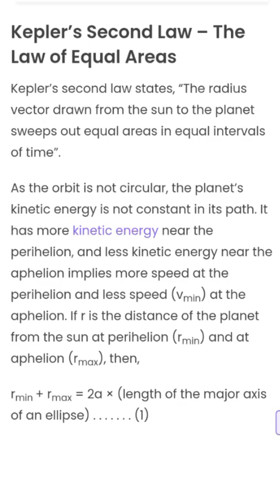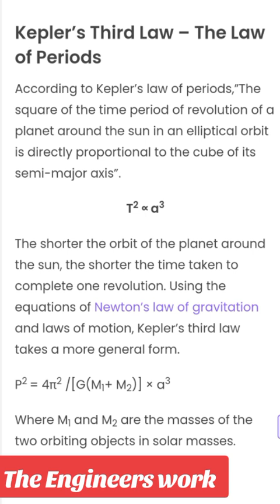KEPLER'S LAW OF PLANETARY MOTION |Kepler's three laws of planetary motion | The Engineers work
KEPLER'S LAW OF PLANETARY MOTION can be stated as follows: (1) All planets move about the Sun in elliptical orbits, having the Sun as one of the foci. (2) A radius vector joining any planet to the Sun sweeps out equal areas in equal lengths of time. (3) The squares of the sidereal periods (of revolution) of the planets are directly proportional to the cubes of their mean distances from the Sun. Knowledge of these laws, especially the second (the law of areas), proved crucial to Sir Isaac Newton in 1684–85, when he formulated his famous law of gravitation between Earth and the Moon and between the Sun and the planets, postulated by him to have validity for all objects anywhere in the universe.

Kepler's three laws of planetary motion.

Description :

In this video we will Learn all about Kepler's three laws of planetary motion.

7activestudio
learning
online
education
cbse
icse
digital
science
medical
school
colleges
class
state
syllabus
solar system simulator
the laws of motion
orb-it
what are the laws of motion
third law of motion definition
planetary orbit simulator
three law of motion
kepler laws of planetary motion
elliptical motion
first law of motion definition
2nd law of motion definition
planetary astronomy
keplers laws of planetary motion
johannes kepler laws of planetary motion

Thanku .